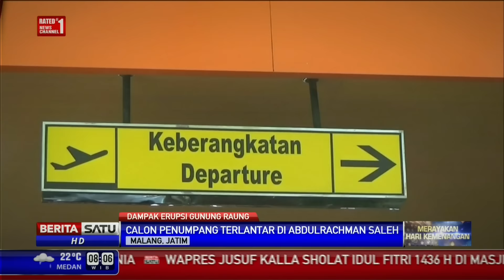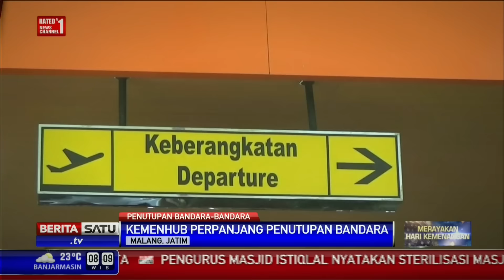Beberapa Bandara Ditutup, Warga Batal Mudik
Sebagian orang membatalkan rencananya untuk mudik ke kampung halaman lantaran beberapa bandara ditutup. Penutupan itu terkait erupsi Gunung Raung, Jawa Timur.

Facebook.com/BeritaSatuTV
Youtube.com/BeritaSatu